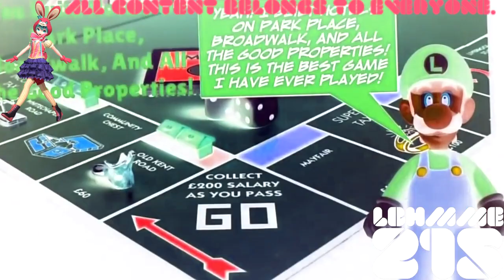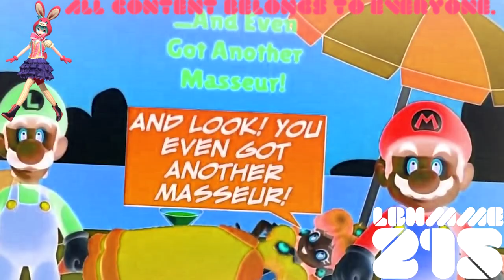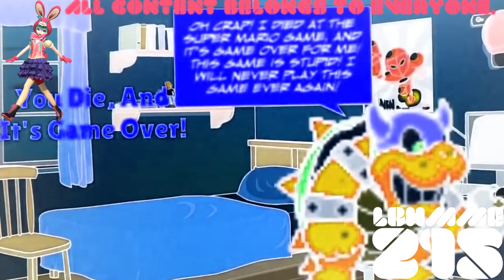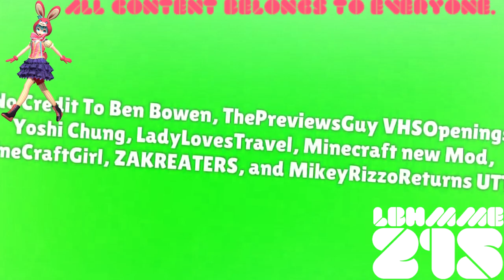(REQUESTED) Socially Awkward Vs Average Vs Awesome Vol. 2 in G Major 22 (Original Version)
Credit to Weatherstar4000videos.